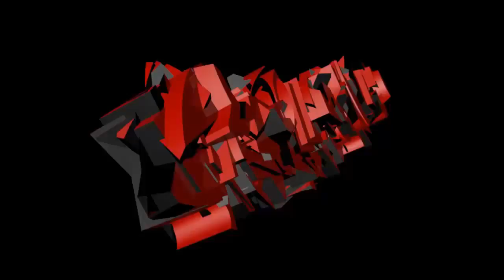Focus sur la PDW-57 [Black Ops 2]